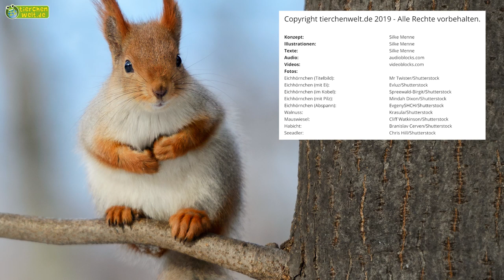26 Steckbrief-Fakten über Eichhörnchen - Doku-Wissen über Tiere - für Kinder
Wissen für Tier-Fans! Wie finden Eichhörnchen vergrabene Nüsse wieder? Welche Feinde hat ein Eichhörnchen? Was machen Eichhörnchen im Winter? Halten sie Winterruhe oder Winterschlaf? Welche Bedeutung haben sie für das Ökosystem? In diesem Video findest du alle Infos über Eichhörnchen, z. B. für einen Vortrag, ein Referat, ein Plakat oder eine Hausaufgabe für die Schule. Einen ausführlichen Steckbrief als Text findest du auf tierchenwelt.de!

❤️ Gib uns ein LIKE, wenn dir das Video gefallen hat. Jeder Like unterstützt uns dabei, weitere Videos zu machen :)